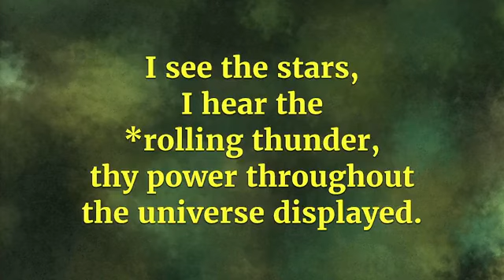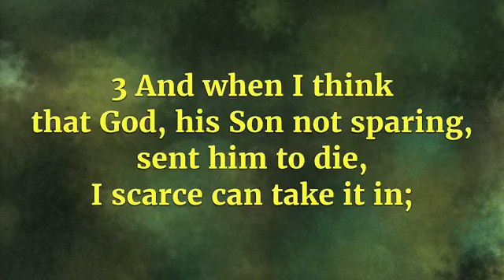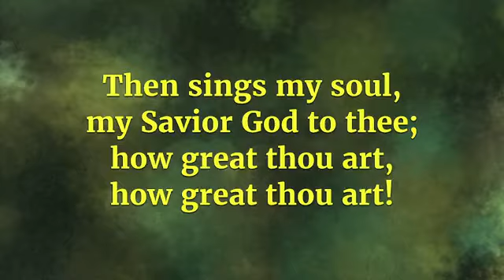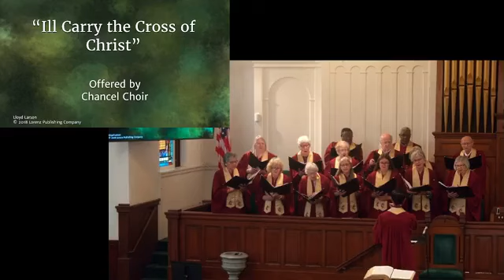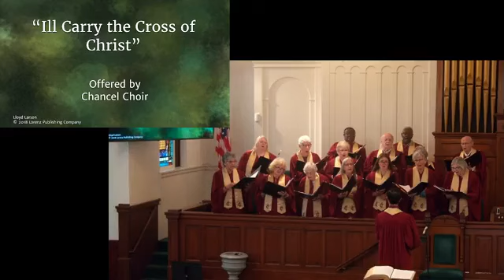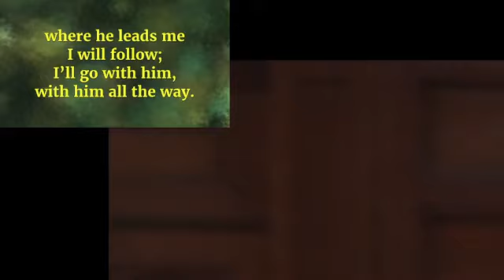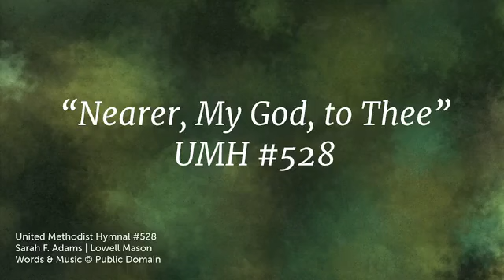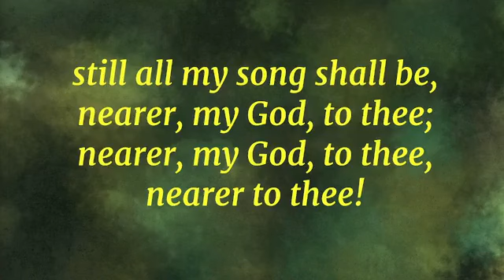9/15/24, 10:30am | Grace UMC Sunday Service